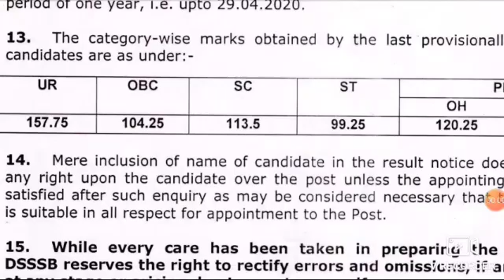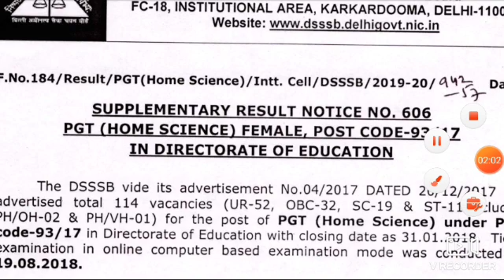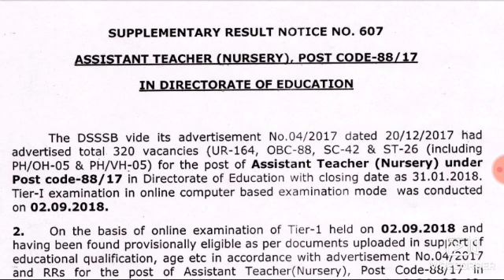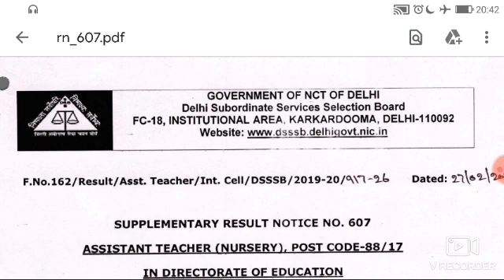DSSSBrecruitment Waiting Panel List..High Cut-off..15/19 result update.. Umesh Bhardwaj